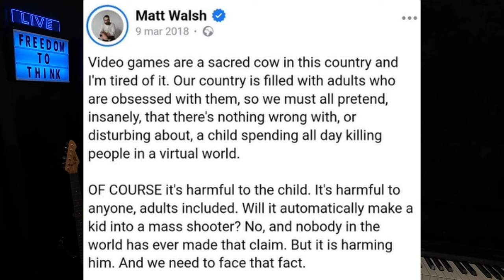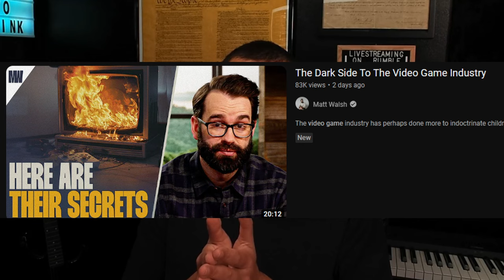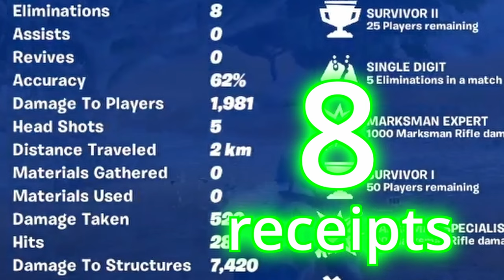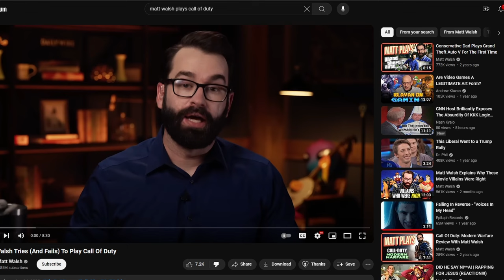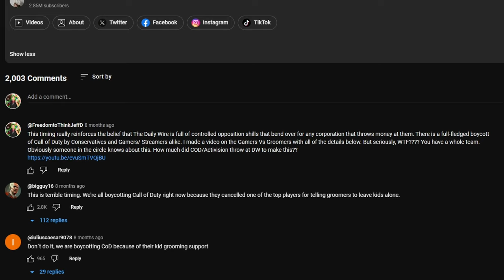MATT WALSH vs GAMERS. I couldn't let this one go... DAILY WIRE Conservatives get thrashed.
Matt Walsh has taken many shots at gamers and video games over the years. Now, gamers are firing back. I try to give him credit and "constructive criticism" where it is badly needed.

WATCH
Rumble THOUGHTCAST News Livestreams 👇

Jeff D.

Jeff D.
525 Tribble Gap Rd.